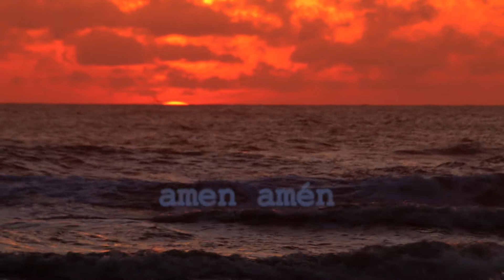amen amén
Grabado en Aguas Verdes, Argentina, en enero de 2017.

Música, cámara y edición: Gabriel Poiré